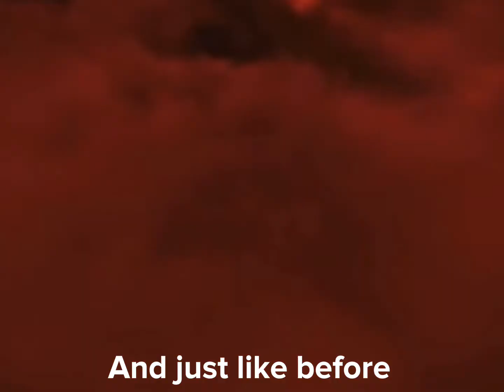The d͜͡e͜͡v͜͡i͜͡l͜͡ doesn’t bargain | Stranger things Vecna CONTAINS SPOILERS